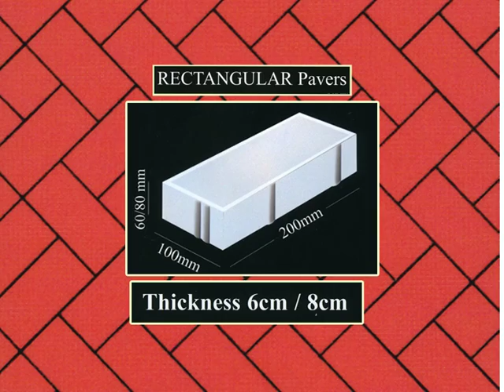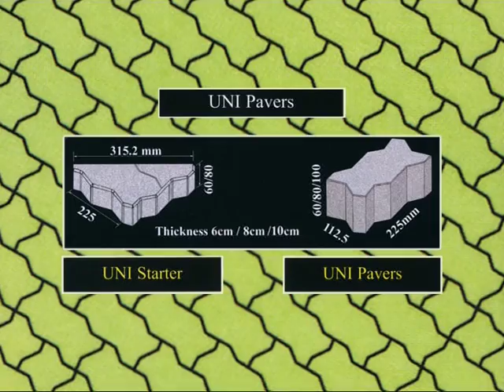Rock Cement Industries - Abu Dhabi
Since 1996 Rock Cement Industries manufacture and supply Hollow/Solid/ Hourdi Concrete Blocks, Insulated Blocks & Interlocking Tiles of the very highest quality.
Our Products, which are certified under ISO 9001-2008, ISO 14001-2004 and ISO 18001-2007 Regulations in a wide range of shapes and sizes, are made using the most up --to -- date German technology.